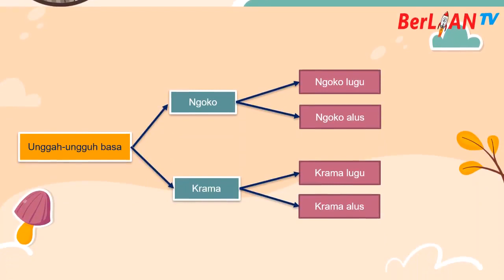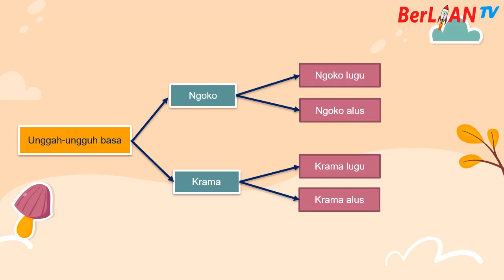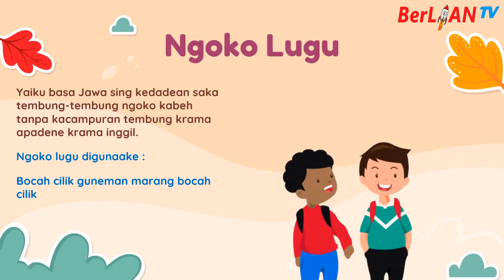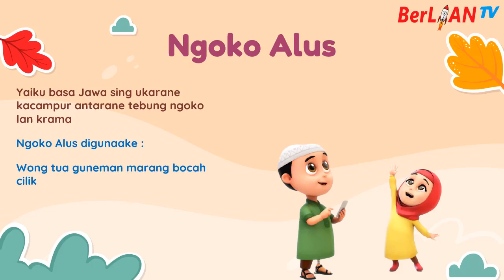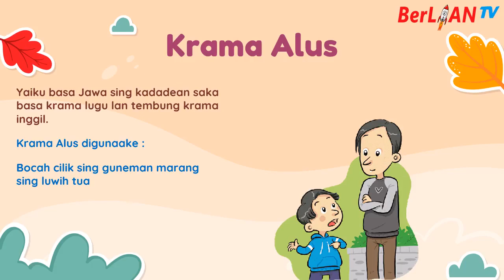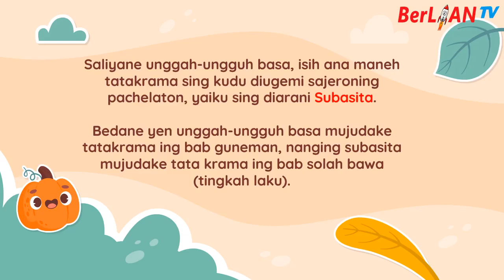Unggah-ungguh Basa - Bahasa Jawa Kelas 4 SD | BerLIAN School